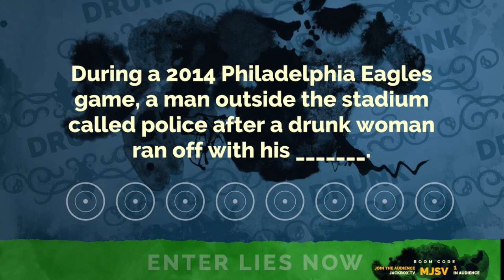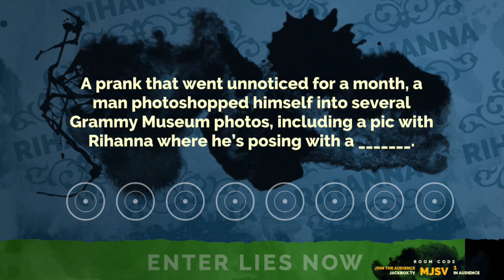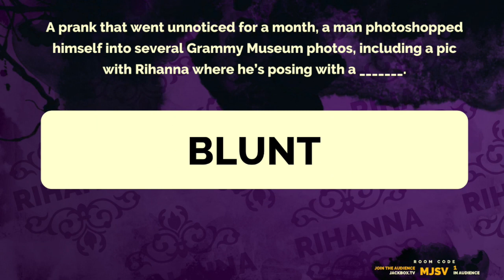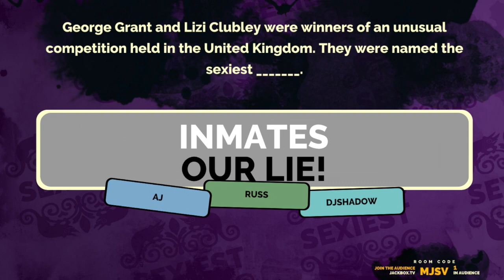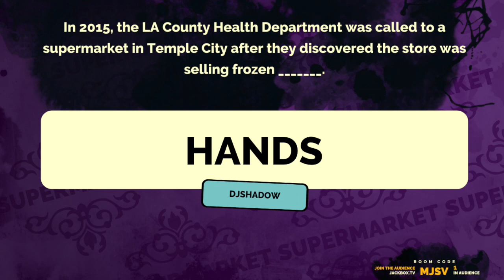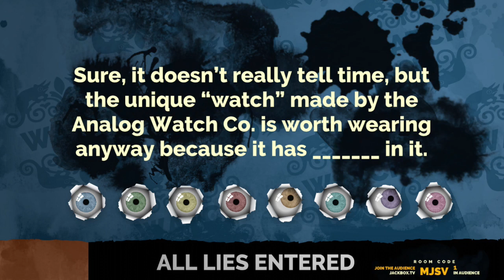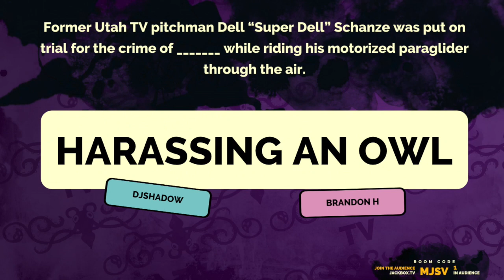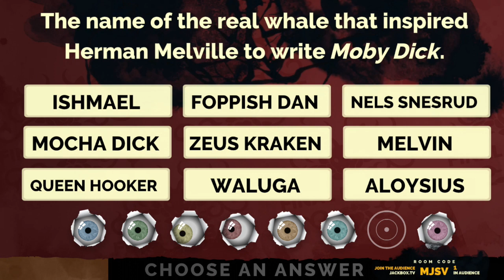Fibbage Game 3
Of all of the Jackbox Games that we play this is one of my favorites to watch the others play as well. It's time for the lies to fly on Fibbage!